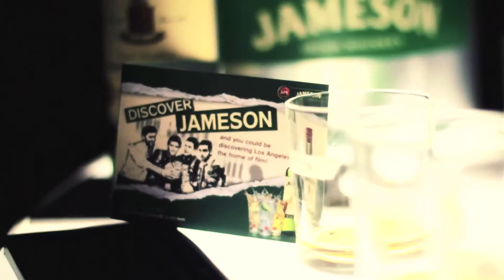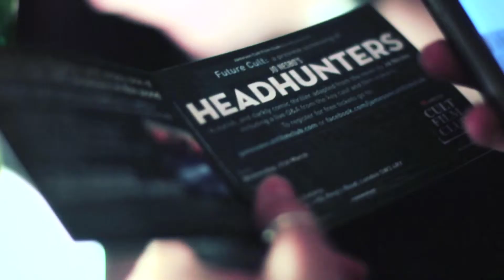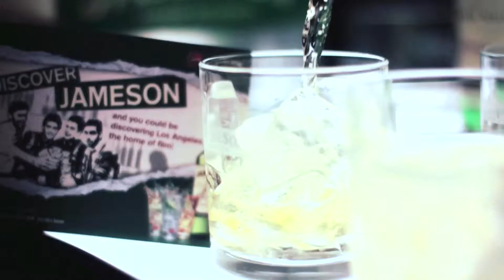Discover Jameson - Sampling Promo